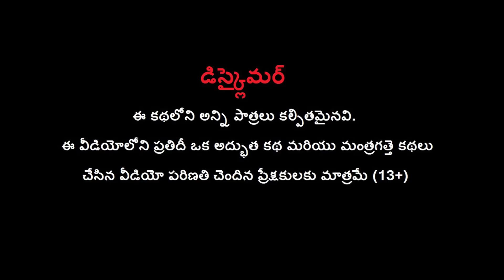వికలాంగ ఆవు ఆకలి బాధ కథ - Handicapped Cow's 🐄Hunger🍲 Story | Telugu Kathalu 2022 | Bul bul tv Telugu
Watch వికలాంగ ఆవు ఆకలి బాధ కథ - Handicapped Cow's 🐄Hunger🍲 Story | Telugu Kathalu 2022 | Bul bul tv Telugu stories.